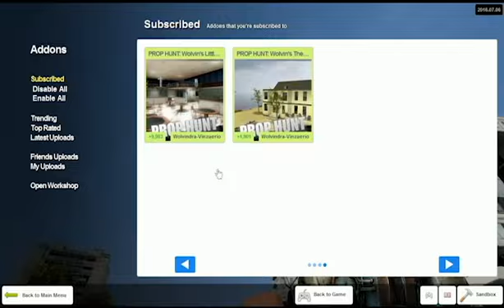G-Mod| Funny Moments w/ Gingy Boo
Today I play G-mod with gingyboo hope you enjoy  (basiclly it's death)